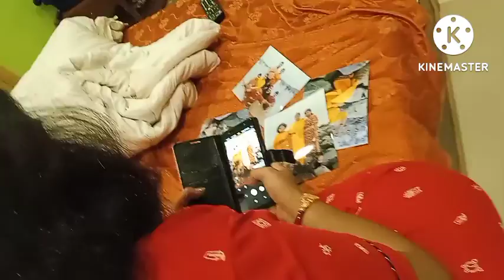@ দীঘা vlog part _ 2